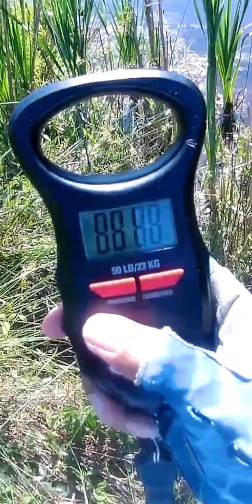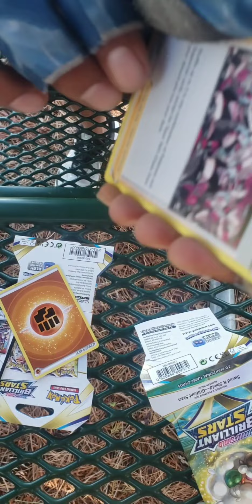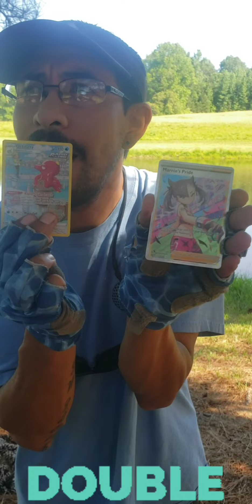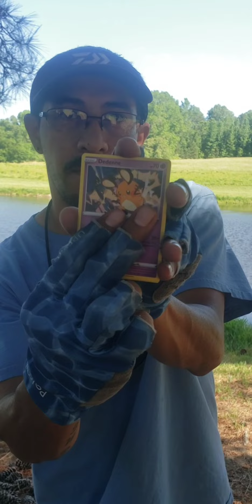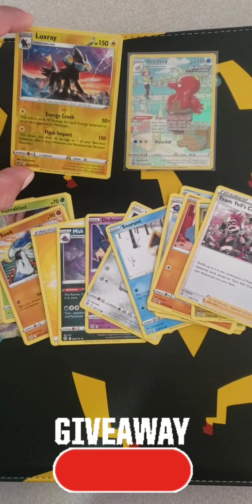Opening 2 Brilliant Stars Booster Packs & fishing with friends 🐟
Thank you to all of our Pokémon fans and family. We are hoping to reach 1,000 subscribers for a massive giveaway. We appreciate all of our subscribers and hope you all have a wonderful day.

On the next episode of Lucas Ketchum...

We are in the sunshine and the fish and other creatures are ready to eat...

We had so much fun with everyone and we even caught something and it wasn't a fish...

We also believe we got a mistake pack cause one of them had 2 bangers in it...

We want to thank you pokemon family for your continued support and views and if you are a new comer welcome to our pokemon family and subscribe to our channel to keep up with Lucas Ketchum's adventures...

From Lucas, Daddy, and Mommy Ketchum we want to thank everyone and hope you all have a wonderful day 🌻.